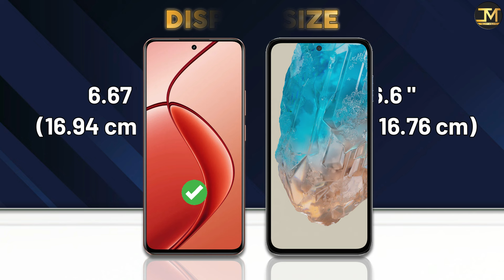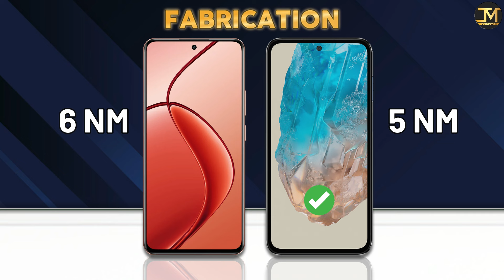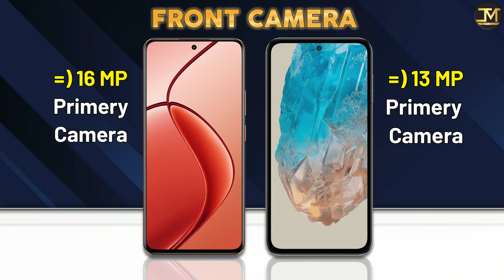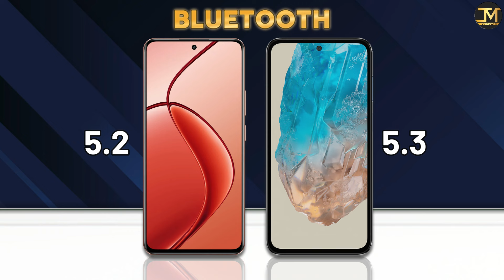Samsung Galaxy M35 vs Realme P1 : Which Phone is Best❓😯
Samsung Galaxy M35 vs Realme P1 comparison, Samsung Galaxy M35, Realme P1, Best Phone Under 20000.